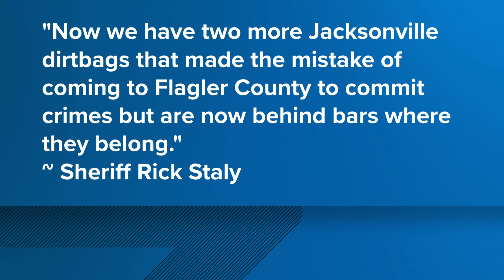Flagler catalytic converter thieves caught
Both men are being held in Flagler County.